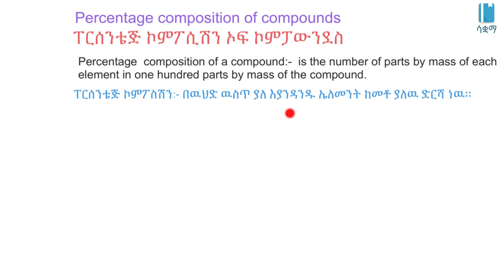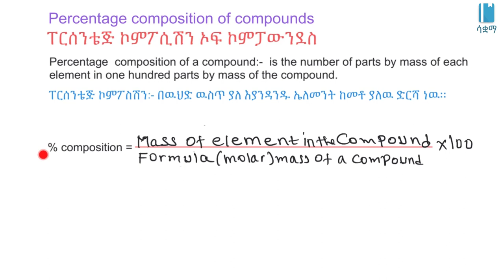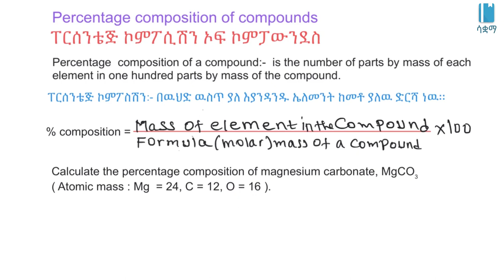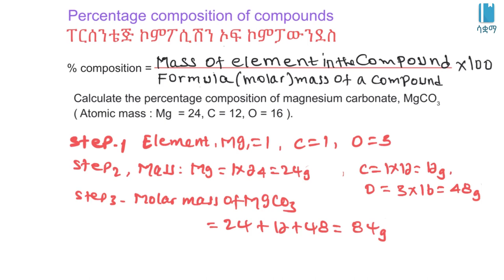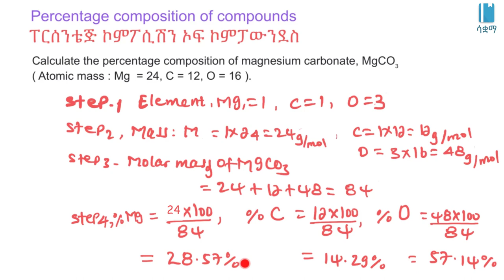Percentage composition of compounds | የውህዶች መቶኛ ይዘት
In this video, we learn about percentage composition of a compound. This video is based on Unit 5 of Grade 8 of the Ethiopian curriculum. The academic videos published under Saquama (Education for Ethiopia) are in line with the Ethiopian curriculum.

በዚህ ቪዲዮ ስለፐርሰንተጅ ኮምፖሲሽን ኦፍ ኮምፖውንድ እንማራለን ። ይህ ቪድዮ የተሰራው በ8ኛ ክፍል ኬሚስትሪ ምዕራፍ 5 ላይ ተመስርቶ ነው። በሳቋማ (ኤጁኬሽን ፎር ኢትዮጵያ) ስር የተለቀቁ የቀለም ትምህርት ቪዲዮዎች ከኢትዮጵያ ስርዓተ ትምህርት ጋር የሚስማሙ ናቸው። Amharic version developed by: Asaminew Yerango